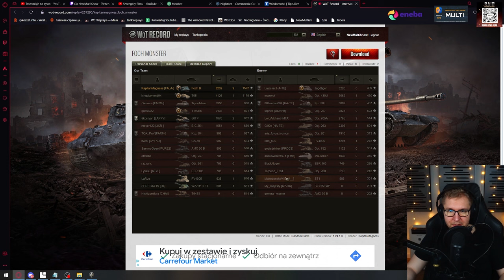MULTI OGLĄDA MISTRZA FOCHA B